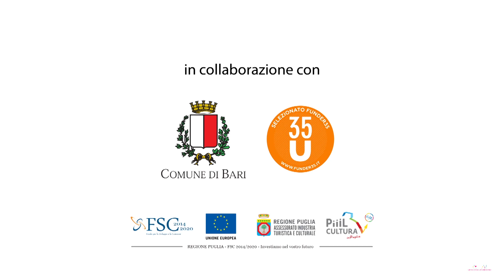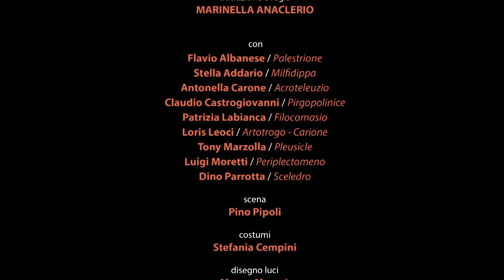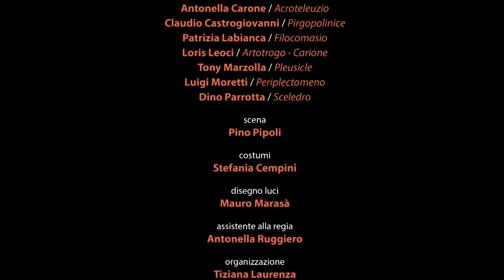MILES GLORIOSUS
Al Teatro Carcano da giovedì 11 a domenica 21 marzo 2021
Gli adulatori sono simili agli amici come i lupi ai cani
di Tito Maccio Plauto

Traduzione e regia Marinella Anaclerio

Con Flavio Albanese, Stella Addario, Antonella Carone, Claudio Castrogiovanni, Patrizia Labianca, Loris Leoci, Tony Marzolla, Luigi Moretti, Dino Parrotta

Scena Pino Pipoli
Costumi Stefania Cempini
Disegno luci Mauro Marasà
Assistente alla regia Antonella Ruggiero
Foto Michele Calocero

Produzione Compagnia del Sole